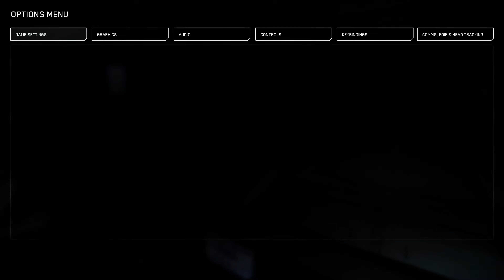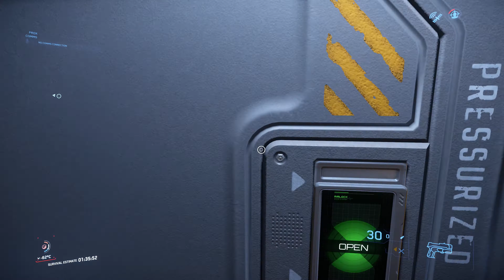Star Citizen 3.10.2 4K | Ultra | 890 Jump gameplay